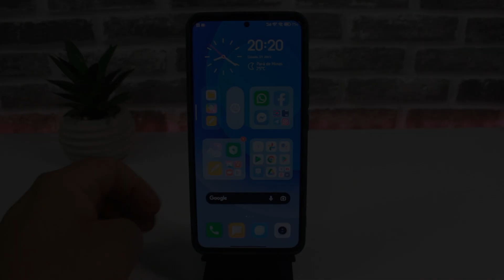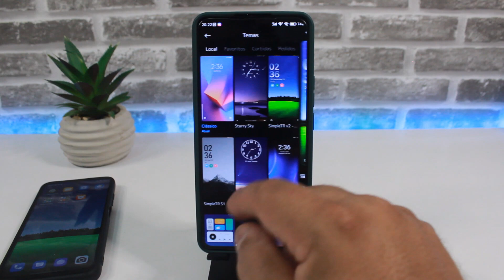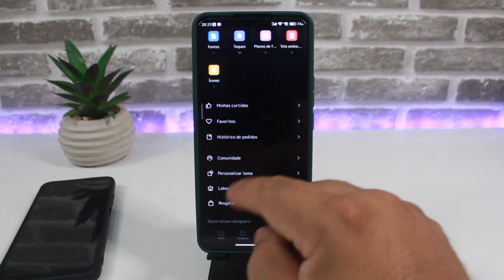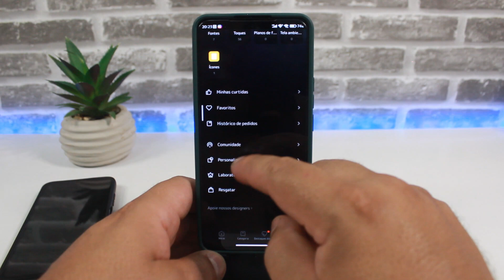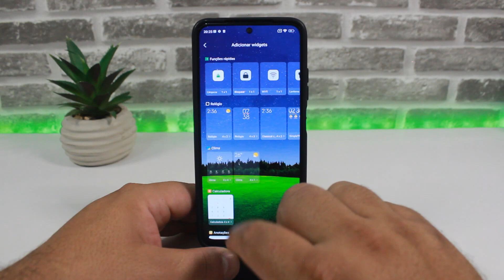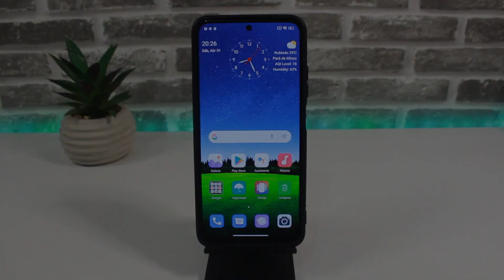TOP 4 WIDGETS PRA USAR NA SUA MIUI SEM ROOT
SE CASO UM DOS LINKS NÃO FUNCIONAR TENTE O OUTRO OK
LINKS 1: